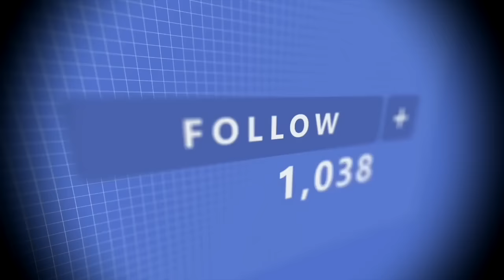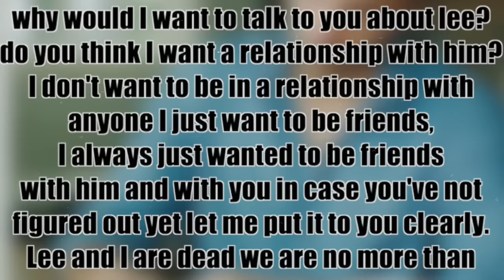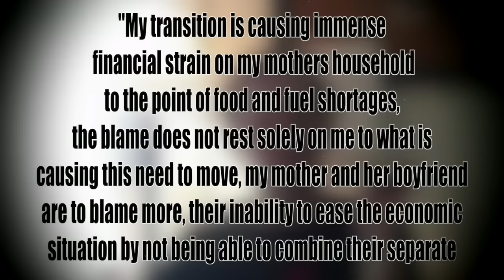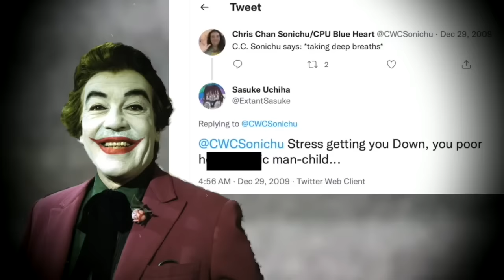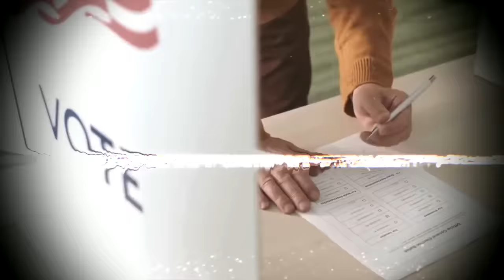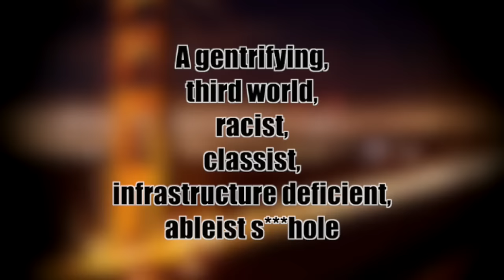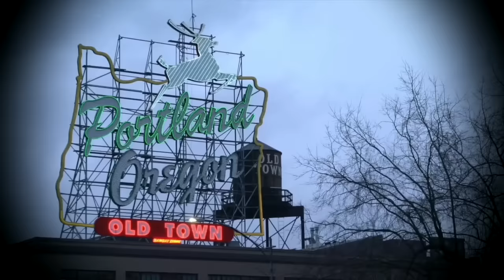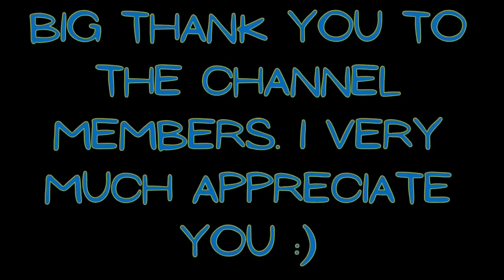The downward spiral of an Antifa Super Soldier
real life documentary about the life of Philip Vincent Haskins-Delici aka ADF Fuensalida aka Ahuviya Harel now known as Isabel Rosa Araujo